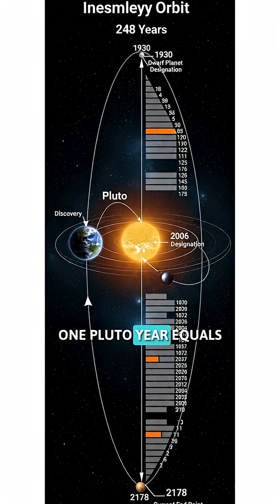5 SHOCKING Pluto Secrets! 🪐 (It Has A Heart & Never Orbited!)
Discover 5 incredible Pluto facts that will blow your mind! From being discovered by a farm boy to having a Texas-sized heart, these shocking truths about our favorite dwarf planet are amazing. The orbit fact will surprise you! 🪐💙
Follow for more mind-blowing space discoveries!